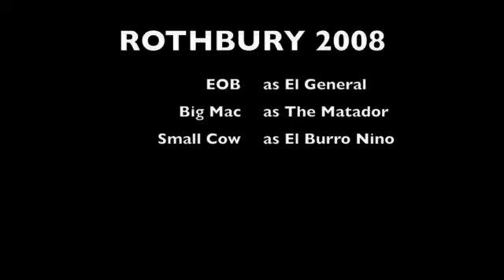ROTHBURY: An Interview with a Bovine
EOB and Big Mac get some reaction of Rothbury by the locals